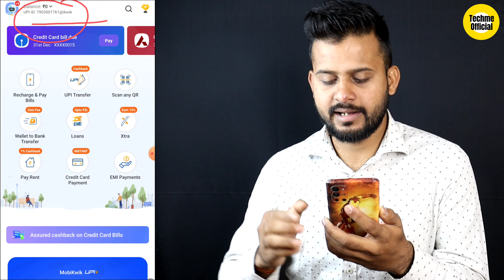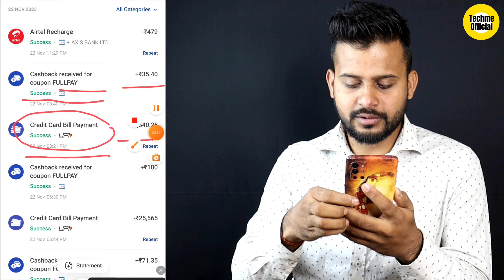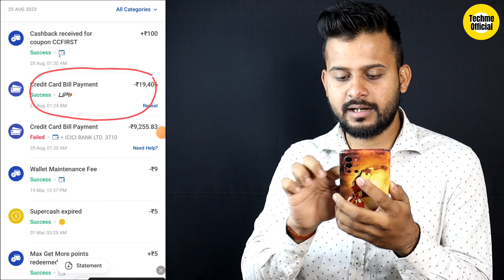हर Credit Card के Bill पर मिलेगा Cashback | Credit Card Ka Bill Kaise Pay Kare |Credit Card Payment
🌟 Abhimanu Kumar 🌟